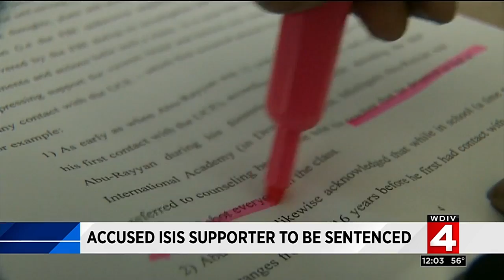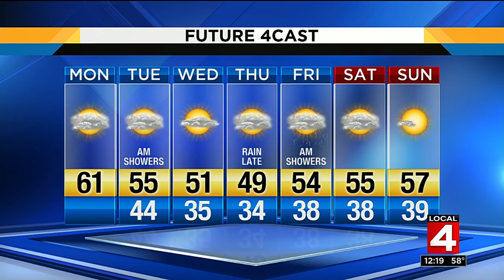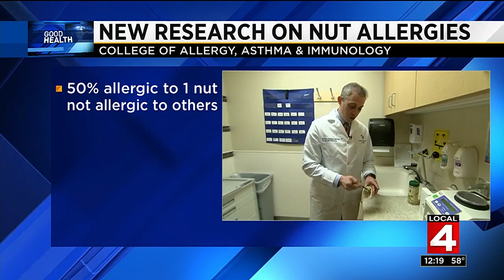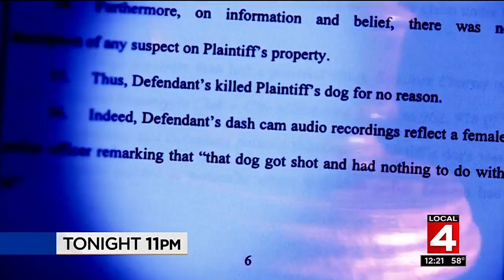Local 4 News at Noon -- March 27, 2017